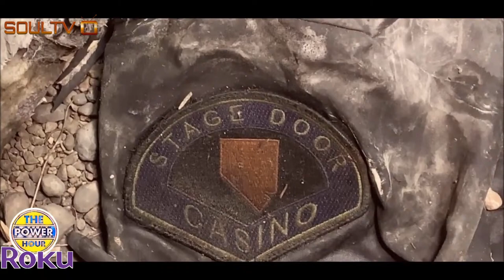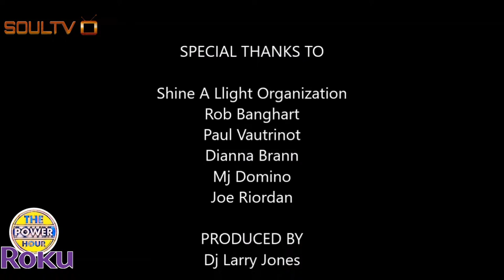Living In The Tunnels of Las Vegas - Dj Larry Jones Documentary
Living In The Tunnels of Las Vegas
Dj Larry Jones goes into the Vegas tunnels with Shine-A-Light Organization to render aide to the homeless.